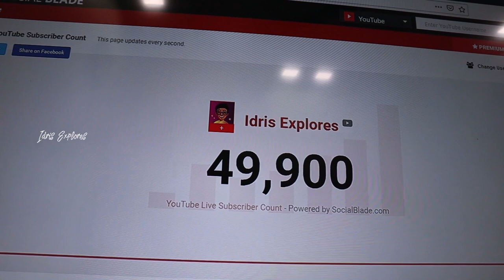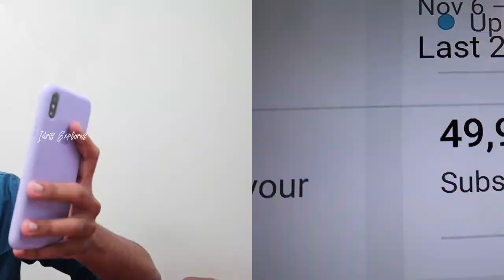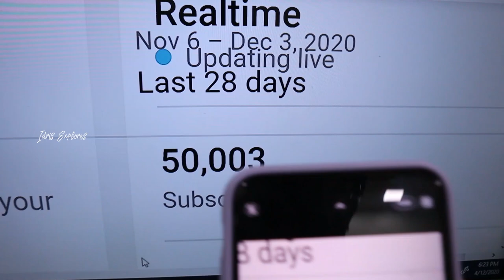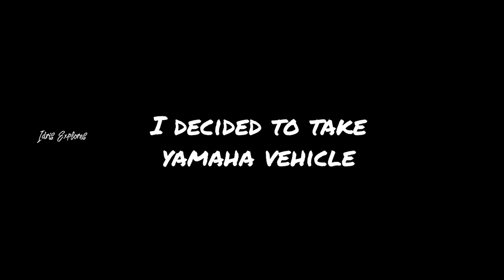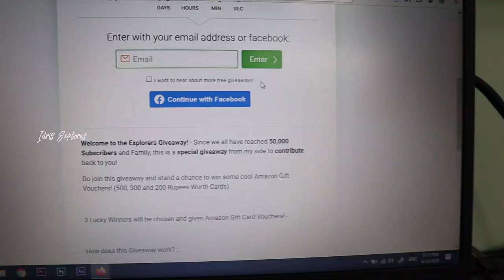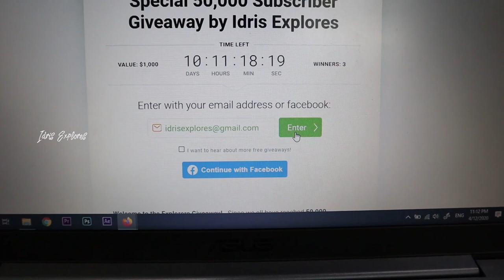We DID IT! - 50,000 SUBSCRIBERS | Special Giveaway | Food for Homeless- Tamil Vlogs | Idris Explores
We DID IT! - 50,000 SUBSCRIBERS | Special Giveaway | Food for Homeless- Tamil Vlogs | Idris Explores | Tamil Vlog | 50,000 SUBSCRIBERS Special Tamil

🌟 If you are new to the channel and don't know who is Idris Explores,
🙌 Thank you all for the love and support. We will definitely grow bigger with your support and make even better videos! :)
😍 Sincerely thank you all for the trust you have placed in our channel. The Explorer Family will grow bigger🔥

- If you are new to my channel, I make Food, Travel Videos and Fun Vlogs! - Join and be part of the growing Explorer Family ❤️️

2. Taking Delivery of my New Bike! - Yamaha FZS v3 BS6 - Tamil Vlog | Idris Explores | Chennai Vlogs

Idris Explores ❤️️